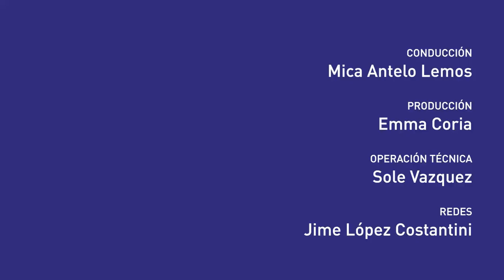Dacil Lanza | “El conflicto Israel-Palestina tiene que ver con proyectos de dos Naciones”.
Desde la Catástrofe Palestina a la actualidad, desde las presiones que ejerce Estados Unidos sobre Netanyahu hasta el rol de Egipto, desde la ayuda humanitaria a las diferentes alianzas internacionales. Un panorama de este conflicto bélico que se encuentra en uno de sus momentos más activos de la mano de Dacil Lanza, periodista especializada en asuntos internacionales.